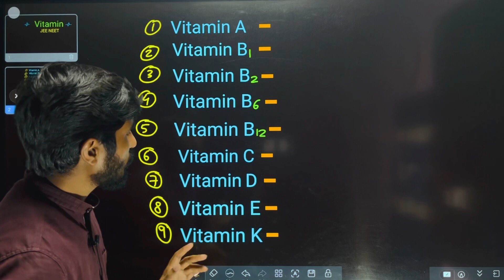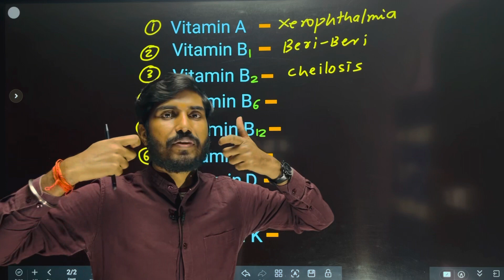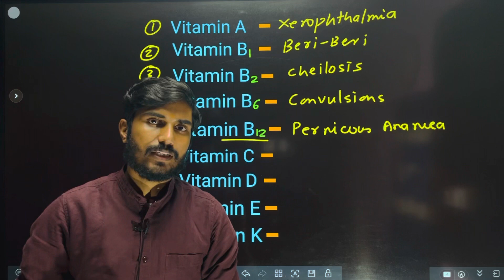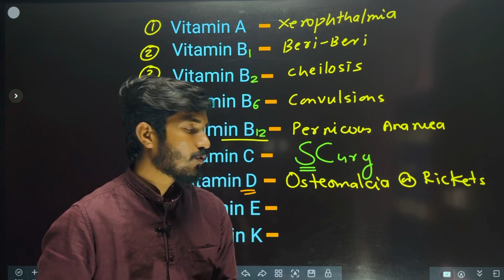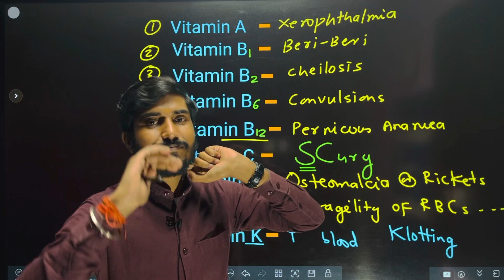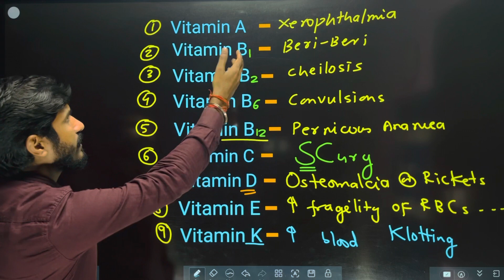Vitamins | JEE & NEET | All 9 vitamins & deficiency disease 🦠 | Easiest way to memorise vitamins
Locus Academy
Chemistry for IIT-JEE & NEET

Full test series for NEET-2023 are going to start from 24th February.

Special Test series for Bio and chemistry, (NEET Chemistry & Bio Test Series) NCB are going to start soon.

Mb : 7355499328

ADMISSION IS OPEN FOR CLASS 9, 10, 11 and 12.

Best One Shot Videos of Organic Chemistry

Best One shot videos Of P-block Elements

Official you tube channel of.

LOCUS ACADEMY

chemistry classes for IIT JEE and NEET

Watch our complete experimental videos.